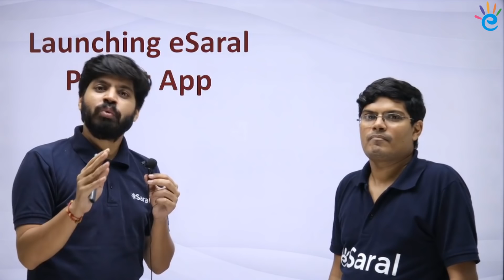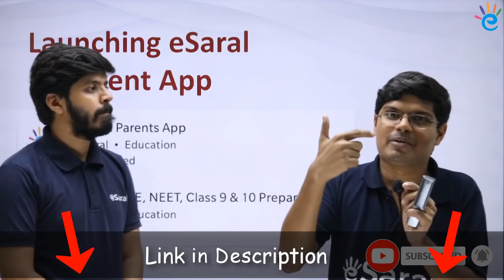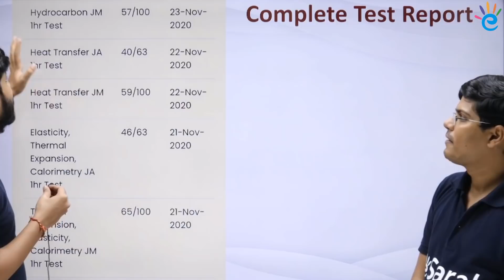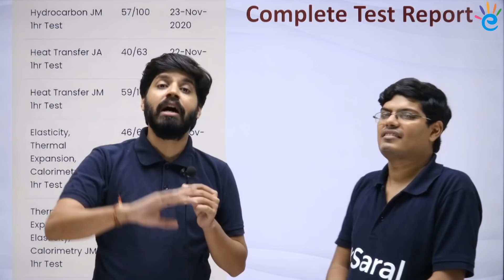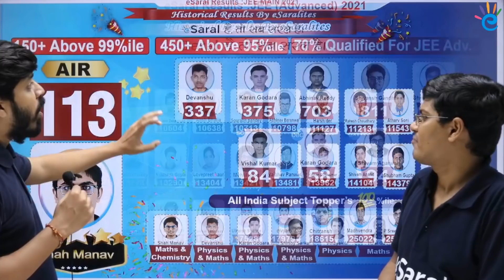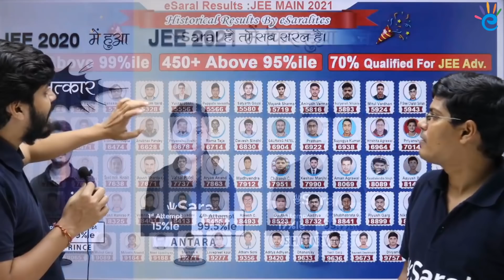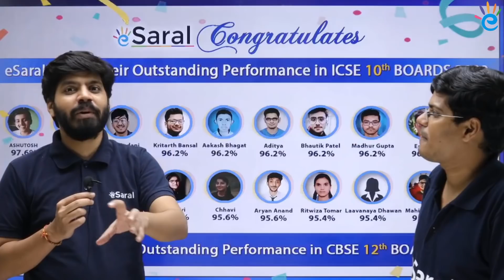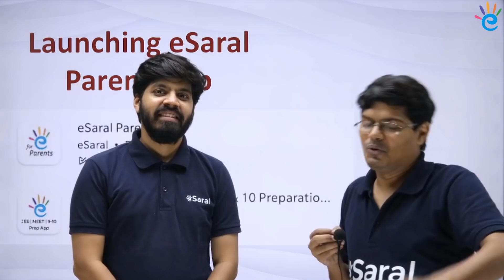How to check your study Progress with eSaral Parent App | eSaral Revolution Trilogy 3.0 Launch🔥🔥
In this video, you will get to know How to check your study Progress with eSaral Parent App.
K𝐮𝐧𝐡𝐚𝐝𝐢 𝐜𝐞𝐧𝐭𝐫𝐞 𝐥𝐨𝐜𝐚𝐭𝐢𝐨𝐧: Landmark City Rd, Kunadi, Electricity Board Area, Kota, Rajasthan 324008
R𝐚𝐣𝐞𝐞𝐯 𝐆𝐚𝐧𝐝𝐡𝐢 𝐍𝐚𝐠𝐚𝐫 𝐂𝐞𝐧𝐭𝐫𝐞: Rajeev Gandhi Nagar, Mahaveer Nagar, Kota, Rajasthan 324005